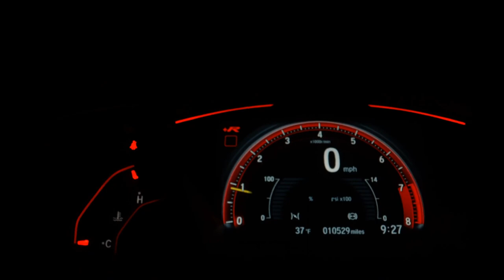NISSAN TIIDA - 2012 - Ribeirão Preto/SP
AIRBAGS, SOM ORIGINAL, SENSOR DE RÉ

A melhor negociação do mercado!
Garantia, Procedência e Qualidade!
Aceitamos seu carro na troca e financiamos
É mais praticidade, é mais seguro, é Mix Veículos!

Dados do Veículo
Veículo: NISSAN / TIIDA 1.8 S 16V
Ano: 2011/2012
Combustível: FLEX
Portas: 4 PORTAS
Câmbio: Manual
Cor: PRATA
KM: 97.350

✅ Air Bag
✅ Alarme
✅ Ar Condicionado
✅ Ar Quente
✅ CD e MP3 Player
✅ Desembaçador Traseiro
✅ Direção Hidráulica
✅ Encosto de Cabeça Traseiro
✅ Rádio
✅ Rádio e MP3
✅ Retrovisores Elétricos
✅ Travas Elétricas
✅ Vidros Elétricos
✅ Limpador Traseiro
✅ Trio Elétrico